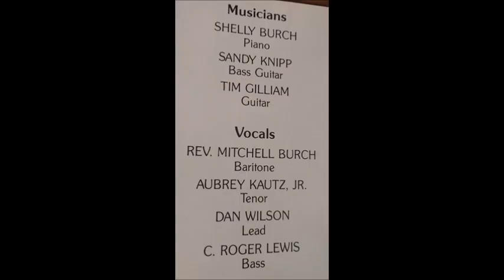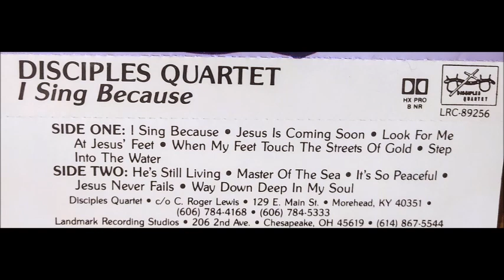Disciples Quartet - "I Sing Because"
This group, the Disciples Quartet, was based here in Morehead around the late 1980's I think. I bought a cassette from them when I worked at a funeral home here around 1987 I think it was.

Group members: C.Roger Lewis, Rev. Mitchell Burch, Aubrey Kautz, and Dan Wilson. Musicians on the project were Shelly Burch, Sandy Knipp, and Tim Gilliam.

Yesterday, I got the cassette out and converted the tracks to MP3 format so I could burn them to a CD. This is the title track of this project.